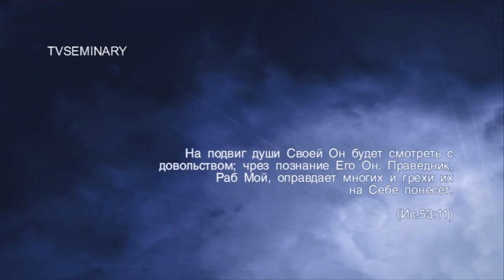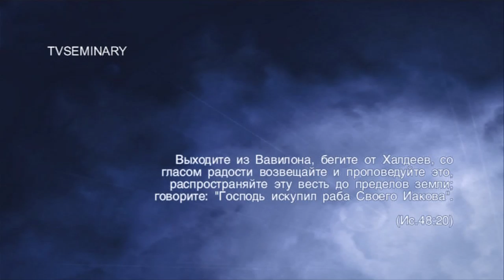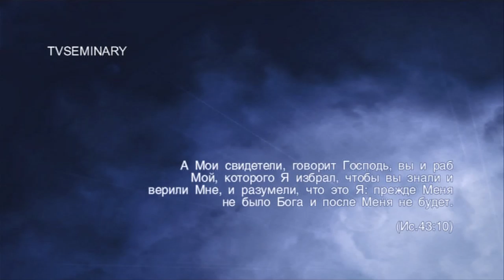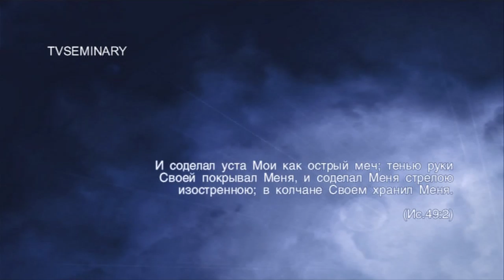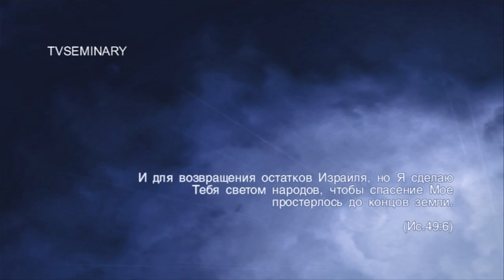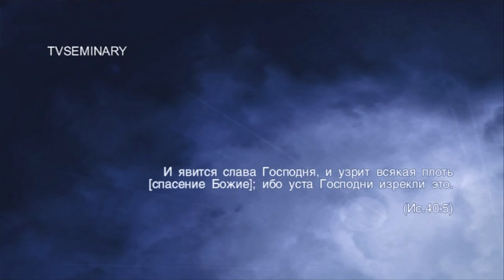TVS SM 019 25 Михаэль Цин